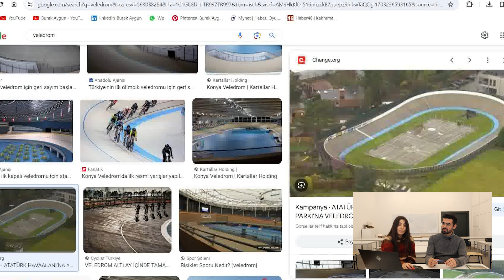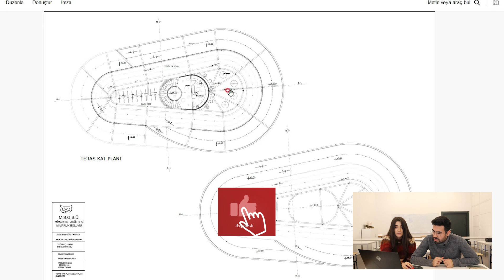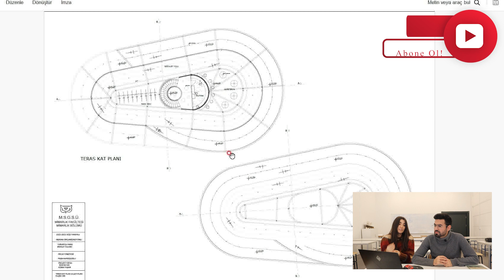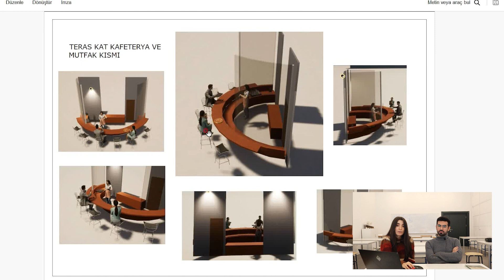Bisiklet Kulübü, Mimari Proje Tasarımı | Kübra Taşkır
Merhaba arkadaşlar, umarım iyisinizdir. Bugünkü konuğumuz olan Kübra TAŞKIR ile beraber İstanbul, Kadıköy, Yoğurtçu Parkı alanında Bisiklet Kulübü nasıl yapılır? Böyle bir proje yürütülse nasıl olur? Nelere dikkat etmeliyiz gibi sorulara cevap verdiğimiz bu videomuzda Kübra kendi Mekan organizasyonu projesini bizlerle paylaştı. Süreç içerisinde Bisiklet Kulübü projesini nasıl ilerlettiklerinden ve bununla ilgili ne gibi çözüm ve sorunlarla karşılaştığından bahsetti. Umarım sizin içinde faydalı ve öğretici bir video olur. İyi seyirler diliyorum.
Sosyal çevremizde şehirler içerisinde bulunan aktivite ve arkadaşlarla zaman geçirme alanlarının, yeşil doğa ve insanları bir araya getiren ortamların üst ölçekte planlanması ve kendi bölgelerimize kazandırılması çok önemlidir. Bu gibi yapı ve yapı grupları insanların sosyal dünyasını geliştirdiği gibi dünya ve yaşamla sıkı bir bağ kurmasını sağlar. Bu nedenle bu gibi projelerin yaygınlaşması ve toplumun kendi sosyal alanlarını yaratması doğa, insan ve yaşam için çok önemlidir. Umarım ilerleyen yıllarda bol bol yeşil ve toplumsal güzel alanlara kavuşuruz.

Bugünkü konuğumuz olan Kübra TAŞKIR' a çok teşekkür ederiz.

Watch:

 • Crush on You — Next Route | Free Back...